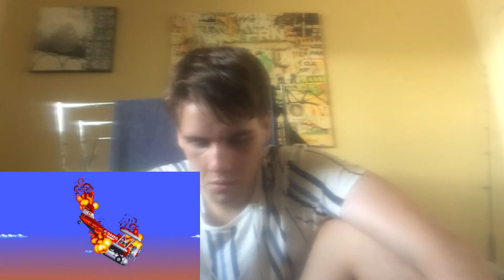Reaction to: DoujinPixation’s Sonic Oddshow #2 HD